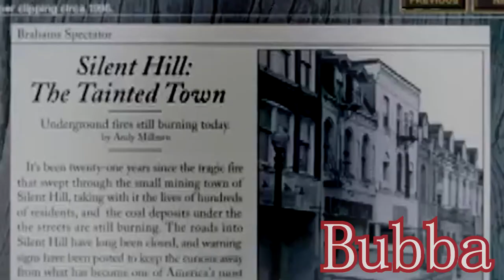Happy Halloweeen - Silent hill come little children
Trick or Treat :D